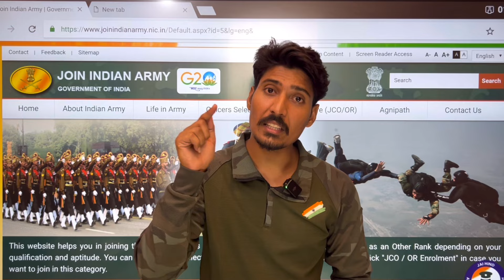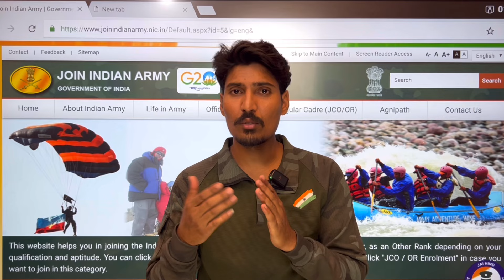2024 में अग्निवीर की दूसरी भर्ती कब होगी ? | Army agniveer new vacancy 2024-25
2024 में अग्निवीर की दूसरी भर्ती कब होगी ? || Army agniveer new vacancy 2024-25 || Agniveer army new vacancy 2024 || UHQ Relation Army

*SSC GD 2024 Exam Hindi*
*SSC GD 2024 Exam Eng*

2024 me agniveer ki dusri bharti kab aaegi
army agniveer 2024 ki dusri bharti kab aaegi
indian army new vacancy 2024 age limit
ssc gd increased vacancy 2024
army new relation bharti 2024-25
1 eme centre secunderabad relation bharti 2024
2024 army gd age limit
amc centre lucknow relation bharti 2024
amc centre registration kaise kare
1 STC Jabalpur Relation Bharti 2024
Army Agniveer Relation Bharti 2024-25
indian army new selection process 2024
Army Agniveer Tradesman Vacancy 2024
Indian Army New Vacancy 2024-25